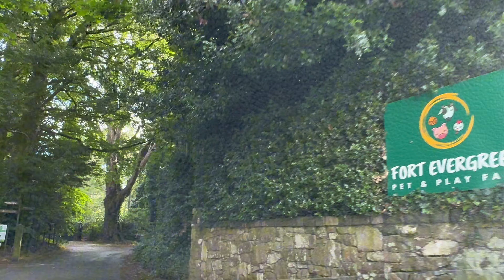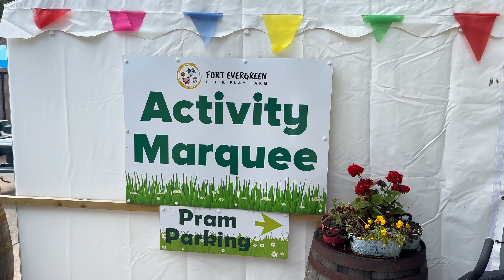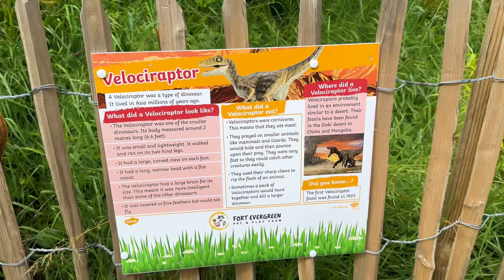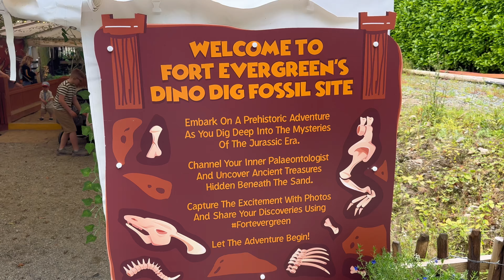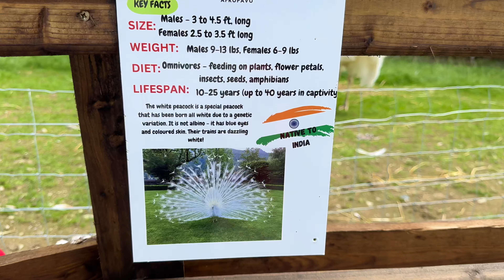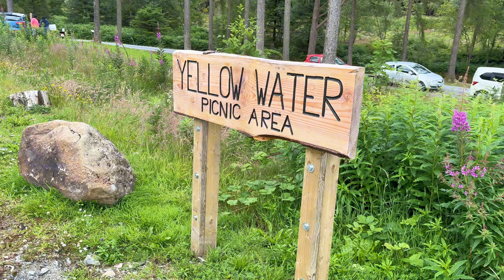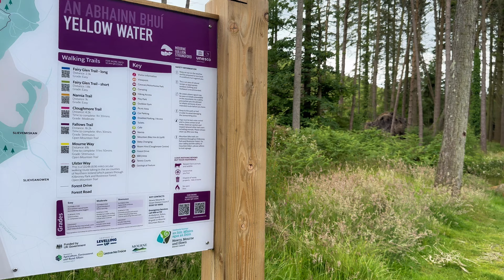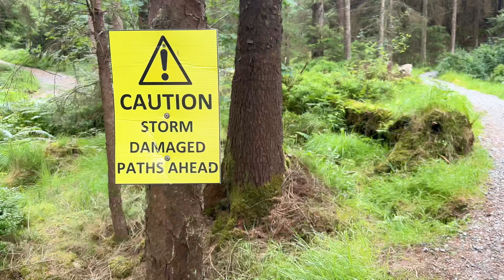Jurassic walk || Fort Evergreen Farm || Warrenpoint || Northern Ireland || UK || Alabelfastlo